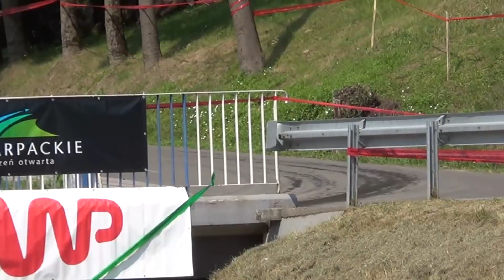Rajd Rzeszowski 2018 HRSMP Historic cars rally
Rajd Rzeszowski 2018